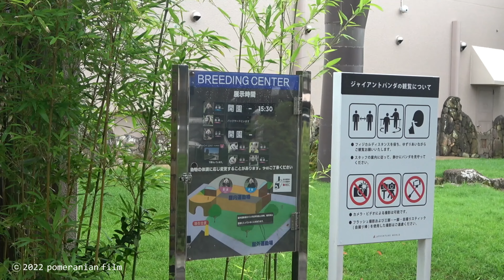【彩浜🌈タケノコ三昧🌟また喉に詰まらせた💦/🦝アライグマ彩浜】タケノコ若竹大判振る舞い✨/SAIHIN/BOSS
7/14  ① 12:01〜12:11  屋内運動場/右側🌈彩浜

3週間ぶりの彩浜との嬉しい再会でした！！！
いつもなら良浜ママが使っている部屋で、タケノコと若竹を大盤振る舞いされていました！！

00:00 ブリーディングセンター入口のボード
00:09 屋内運動場へ
00:13 屋内 右側 🌈彩浜
00:27 給餌口の横に座ってお食事
00:58 給餌口前で耳を澄ます
01:17 ウォーキング🐾
01:50 目の前に😍！！
02:04 出入り口扉前に手を置く
02:21 給餌口から飼育員さんがニンジン🥕を差し出す
02:37 ロング若竹が！
02:53 2本目の若竹！
03:13 床の若竹咥えた
03:25 タケノコ投入！
04:00 「おいちーー」
04:29 カメラの角度を変えて、前から撮影
04:31 ファンを見た？
04:37 兎に角かわいいモグモグ
05:02 次なるロング若竹に突入
05:08 ロング若竹真ん中からポキッ
06:14 口の動きに注目👀また喉に詰まらせた？
06:29 もう一度喉に詰まった？
06:40 アライグマ🦝？たぬき？
06:51 タケノコへ
06:55 クロージング BOSS

まだまだ続きます♪

【BOSSのご無事を祈る会】

コメントも大変有難く思っております。仕事の為お返事ができない場合があり、大変申し訳ありません🙏

♪人気の動画♪
‹楓浜›
・【本日の楓浜と飼育員さん】「楓浜、お口を診てあげるね」気になる仕草を見逃さない！プロフェッショナルな飼育員さんの観察眼/櫓の上でお口の診察
・【楓浜🍁ギャンッ‼️ラウゴンと追いかけっこ】聞いたことない鳴き声に観客一瞬静まり返る/飼育員さんによる回収にイヤイヤ駄々っ子パンダ
・【楓浜イヤイヤ回収劇ママの🍎を拝借しようとしたら飼育員さんサッと回収😂】おリンゴ満喫😋/飼育員さんがやって来るゴールデンタイム
・【楓浜のテンションがおかしい】N飼育員さん当番の清掃タイム/水飲み場の岩場に挟まる/ポメ的ハプニング!!/浜家ダイジェスト

‹結浜›
・【結浜🎀鉄板ハプニング火傷か脚を挫いたのか？驚いて震えてる？_収容作戦Part.2📷6/10】11:10～11:24/水掛け・筍ちぎり投げ/筍寝食い/アドベンチャーワールド/ジャイアントパンダ
・【結浜🎀収容作戦ハイライト📷6/10】「ゆい❗️暑いやろ❗️本当に倒れるよ❗️」飼育員さんあの手この手/鉄板/アドベンチャーワールド/ジャイアントパンダ
・【結浜🎀レバー開けて閉めた❗️12/29】犯行現場目撃❗️/池の管理人さん/小窓に怒り爆発💢飼育員さんに反抗か/大暴れ/ジャイアントパンダ/アドベンチャーワールド/panda/yuihin

‹桜浜・桃浜›
・【桜浜🌸桃浜🍑S飼育員さんハプニング💥📷7/9】小芝居みたいな微笑ましいやり取り/フリーズ🌸/美味しいお顔😋/双子パンダ/パンダラブ/アドベンチャーワールド/ジャイアントパンダ

‹桃浜›
・【桃浜🍑怒り爆発ダイブ😱ギリギリS飼育員さん登場📷7/6】怒らせると一番怖いのが桃浜/子供の声にキレる前兆/⚠️不穏な空気/社長席ダイブ/パンダラブ/アドベンチャーワールド/ジャイアントパンダ

‹良浜›
・【4/1📷良浜🍯ママの忘れ物❗️/結浜🎀永明👑】フリーズ/ベロ出し👅垂れ寝爆睡/🌸満開/ジャイアントパンダ/アドベンチャーワールド/panda/rauhin/yuihin/eimei

‹永明›
・【3/25📷 F飼育員さん「頑張れ〜❗️永明👑」】おやつ命中/寝起きで頭ボーっと/楓浜のパパ/レジェンド/桜🌸開花/チラッと結浜🎀📡/ジャイアントパンダ/アドベンチャーワールド/panda/eimei

‹浜家›
・【1/1🎍の浜家🐼あけましておめでとうございます】永明👑久しぶり/彩浜🌈ご機嫌木登り/桜浜🌸フリーズ連発/結浜🎀包囲網？/アドベンチャーワールド/ジャイアントパンダ/panda/digest

楓浜：2020年11月22日生まれ。生まれた当初は"雄"と発表されたが、その後"雌"であることが判明。